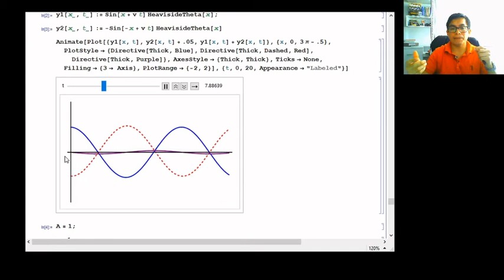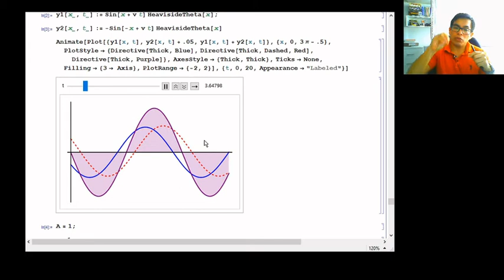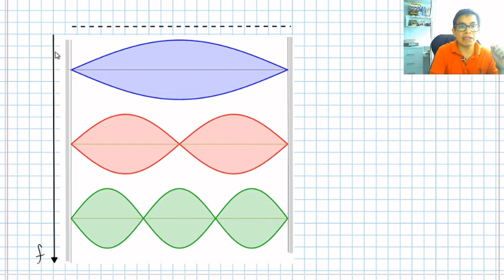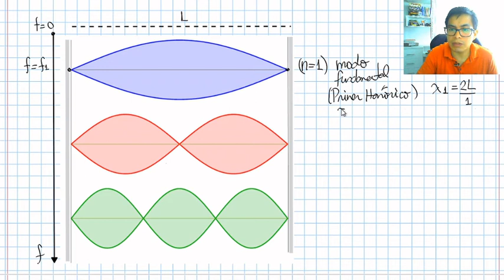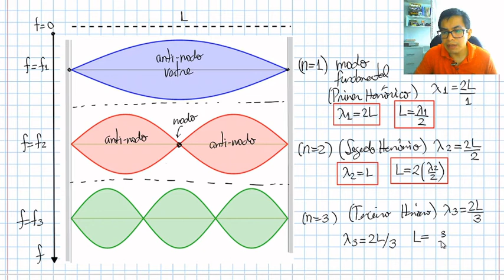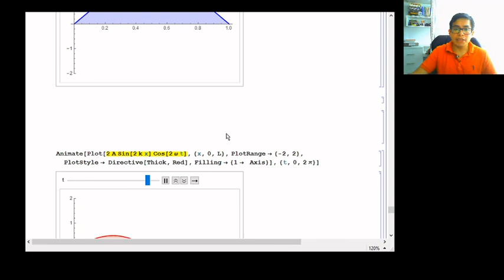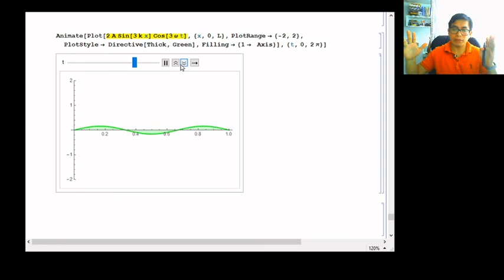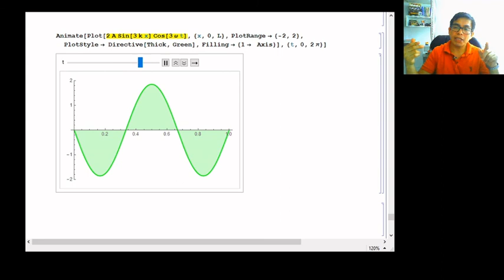Aula de Movimento Ondulatório (Ondas Estacionárias 1/2)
Nesta aula estudamos a reflexão de ondas harmônicas por uma fronteira rígida e analisamos o resultado da sobreposição da onda incidente com a onda refletida. Vemos que devido a esta sobreposição não se obtem uma onda propagante senão que é gerado um padrão estacionário de oscilações, denominado Onda Estacionária.

Se considerarmos que existe mais uma fronteira e que a onda deve se propagar num espaço limitado (de uma corda por exemplo), temos que existem somente alguns valores de comprimento de onda e de frequências permitidas da onda estacionária dentro deste espaço finito.